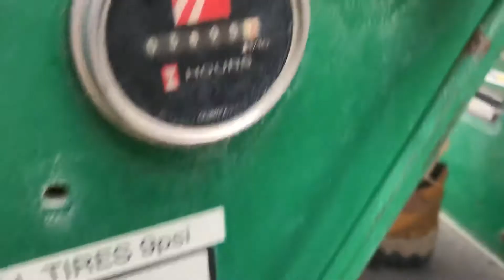March 26, 2020